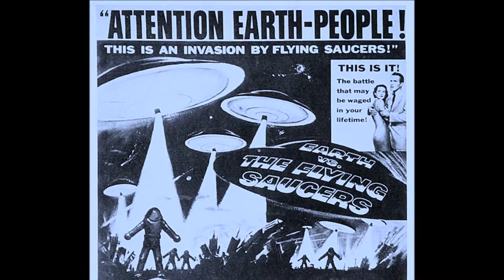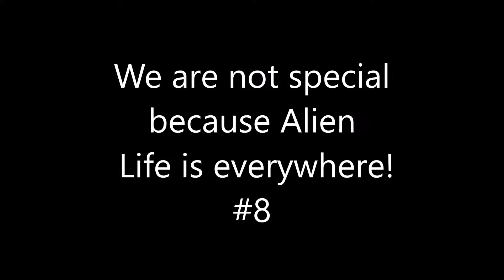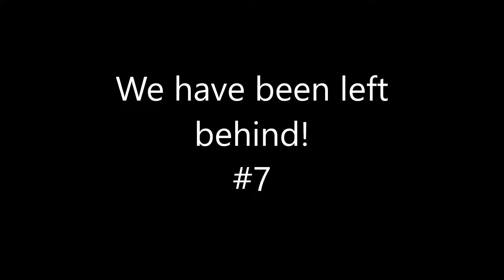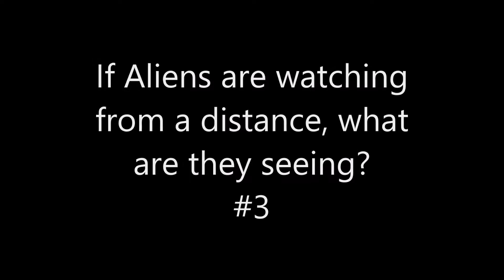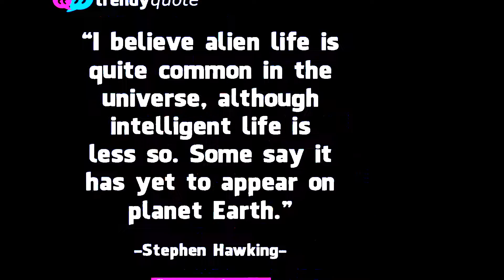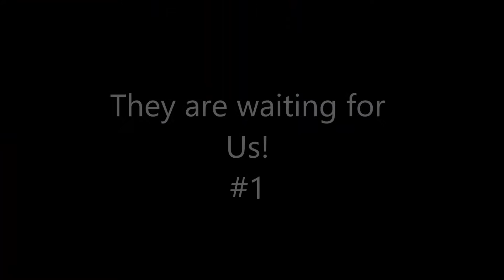Why We haven't met Aliens, Yet!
12 Theories about Alien Existence.